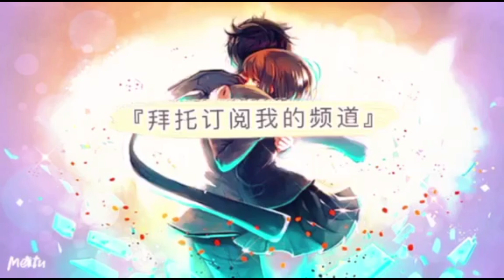【新夢境連結R】抽角時間！這次出超級御姐樣貌的蘿莉~！打暈別人自己也醉暈｜大蛇之影 志岐八｜Illusion connect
這次的角色還蠻香的~！
口號~！御姐~！蘿莉~！
喝醉的蘿莉XD